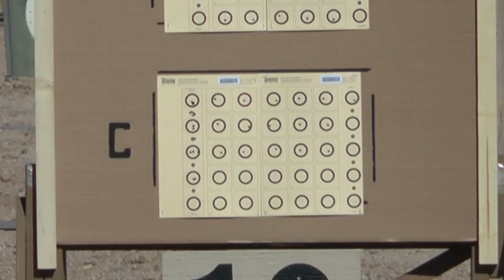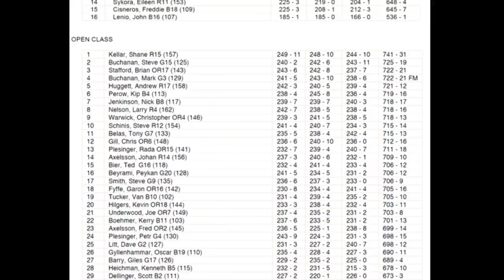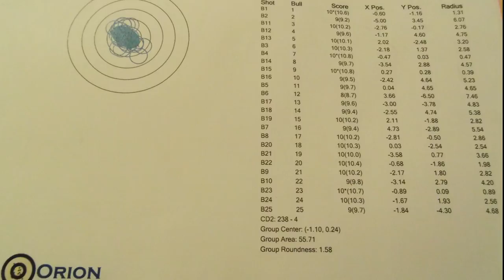EXTREME 2014 - Air Gun Extreme Benchrest 2013 - Air Rifle 25m Shoot - Part 2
New Forum - Meet - Chat - Ask Questions and Get Help
Google - airgun 101 shop - for my favourite supplies.

Air Gun Speed Shooting - Air Rifle Extreme Bench Rest 2013 - This is the one I enjoyed filming, taking part in and watching the most. Simply awesome to watch the shooters and the speed they load the air guns, I did try but my time was 4mins, which was awful, but I had never tried anything like that before. I will be practising for next year I can tell you.
He did a fantastic job keep everything organised and running smoothly.
In this we also Ted from Ted's Holdover - edgunusa - Ted had a great idea, but the judges had a different idea, have a look what do you think?
All hosted by Airguns of Arizona, it was a truly fantastic day.

Part 2 of the Air Gun Extreme Benchrest competition. We take a close look at the 25m shootout, and meet Fred and Miles. Also a fab insight to Nick Jenkinson's earlier days before he became a World FT Champion.